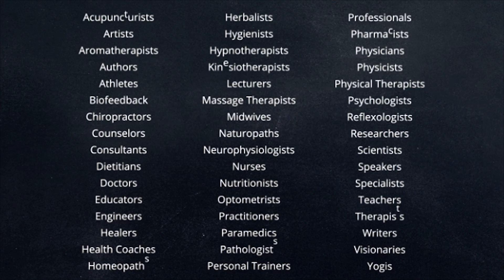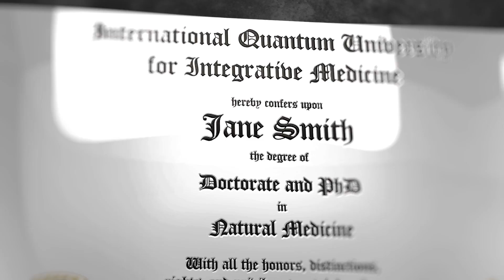Career Paths at Quantum University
The main questions many prospective students ask before registering  at Quantum University are, "What can I do with my career after graduation?"  "How will my degree benefit my practice?"  "Will I find more opportunities for professional work?"  "What kinds of opportunities will be open to me?"

Quantum University is dedicated to creating many career paths for you to embark on after graduation and certifications to start a new practice, expand an existing career, seek professional employment, and gain credibility with a PhD degree.  Learn more in this video...